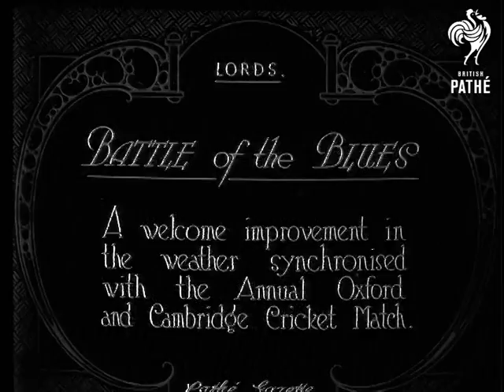Oxford V Cambridge Cricket AKA Battle Of The Blues (1922)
Lord's Cricket Ground, Middlesex.

Full titles read: "Battle of the Blues - A welcome improvement in the weather synchronised with the Annual Oxford and Cambridge Cricket Match"

L/S of the cricket teams walking out onto the pitch. Various shots of the cricket match underway. L/S of a batsmen hitting the ball and making a run.
 FILM ID:3440.22